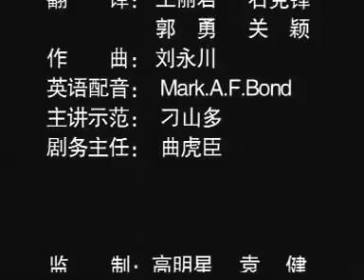[少林寺 功夫] 七星拳 教学(講義)[Shaolin Temple Kungfu] Qi Xing Quan (7 Star Boxing) Lesson [소림사 쿵후] 칠성권 강의(석영지)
[少林寺 功夫 套路] 七星拳 教学(講義) (释永智) [Shaolin Temple Kungfu Taolu(Routine)] Qi Xing Quan (7 Star Boxing) Lesson (Shi Yong Zhi) [소림사 쿵후 투로] 칠성권 강의 (석영지)
[China Shaolin Temple Kungfu Training Procedure]

​1 Warm Up, Stretching
2 Kick
3 Basic Skiill Motions
4 Physical Training
5 Forms (Taolu, Poomsae)

[중국 소림사 쿵푸(쿵후) 훈련(수련) 순서]

1 준비 운동(워밍업), 스트레칭
2 퇴법(발차기)
3 기본 동작(기본공)
4 체력 훈련
5 투로(품새)

[中国 少林寺 功夫 训练(修炼) 顺序]

1 准备运动 [zhǔnbèi yùndòng]
2 腿法 [tuǐfǎ]
3 基本动作 [jī běn dòng zuò] (基本功 [jīběngōng])
4 体力训练 [tǐlì xùnliàn]
5 套路 [tàolù]